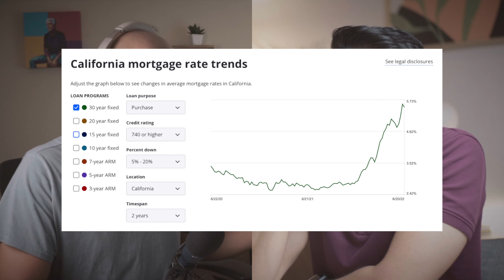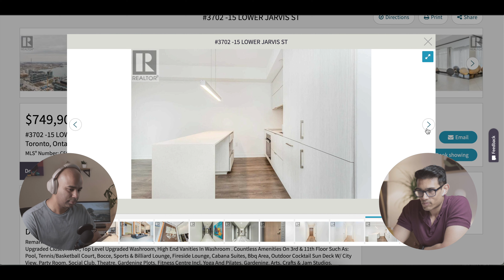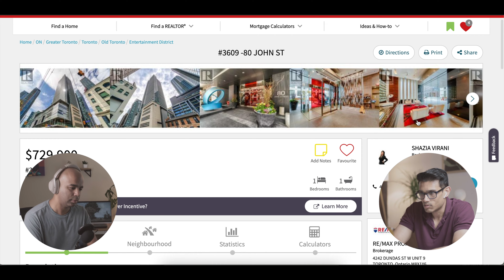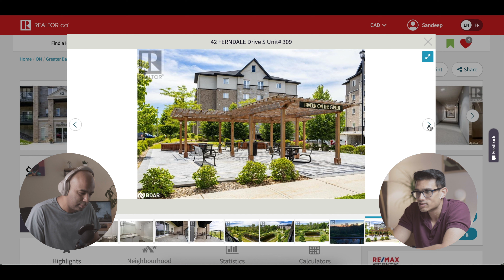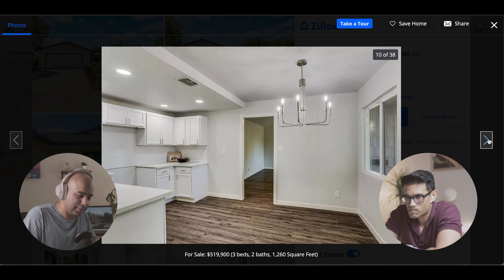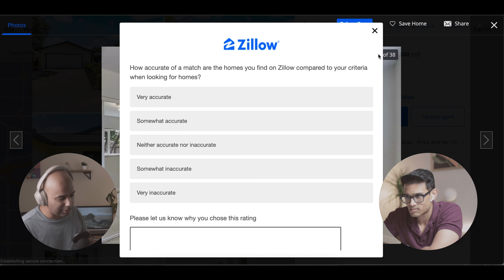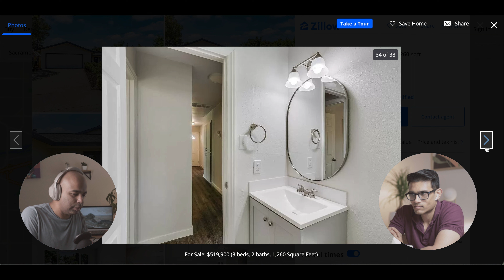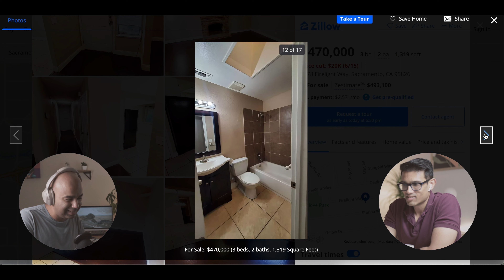Should we be patient with the housing market?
2022 is proving to be a tough year for the housing market. With historic high inflation rates causing a steep increase in mortgage rates, the market is seeing close to a 35% drop in sales in some cities. In this episode, we go over the housing market in Toronto and Sacramento specifically.